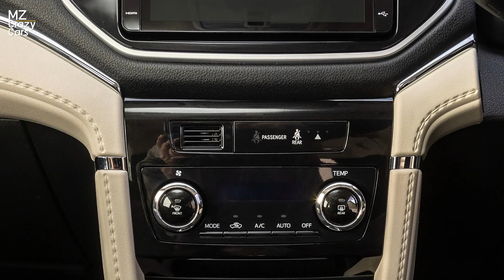เข้าไทยแต่ส่งไปลาว! Toyota Rush ขายสปป.ลาว 9.44 แสนบาท สำหรับไทยยังมีลุ้น! | MZ Crazy Cars